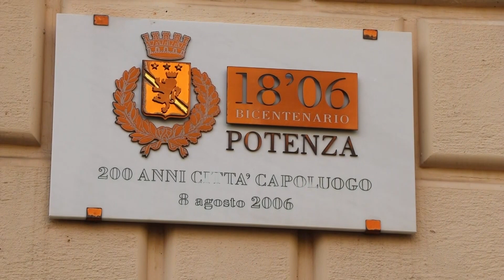Elezioni amministrative Potenza. Intervista a Pierluigi Smaldone